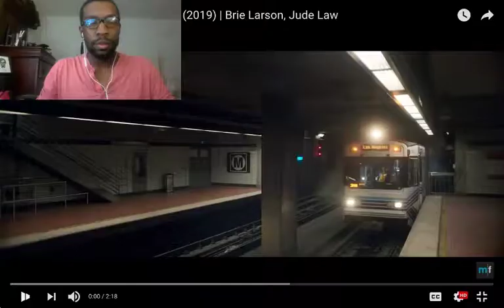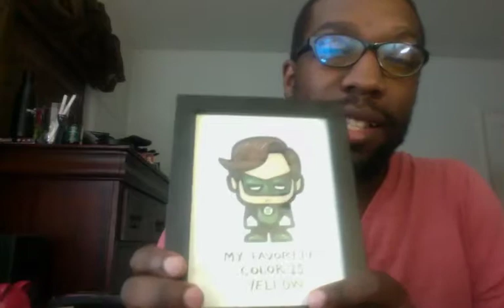Captain Marvel Trailer #2 Reaction + (Random Green Lantern Rant)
Reaction to the new Captain Marvel trailer. Sorry about that non-sequitur Green Lantern rant at the end, I just get randomly excited.